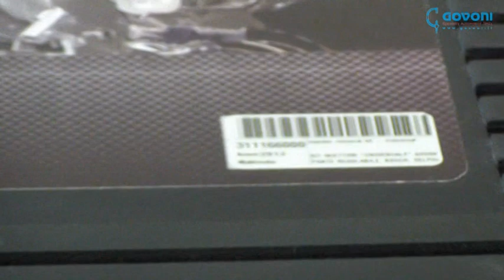311166000 - Universal injector puller with 12 tons hydraulic cylinder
Suitable for all injectors Bosch, Siemens, Delphi.

"MASTER KIT" by Govoni for the professionals who need the top performance tools on the market

Hydraulic hand pump available (ref. 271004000) but not included in the kit.

The same kit is available for mechanical extraction (without hydraulic cylinder included), ref. 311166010

By Govoni srl - Specialty Automotive Tools